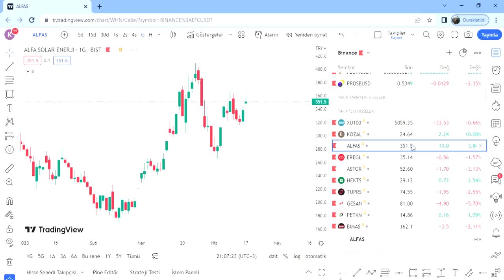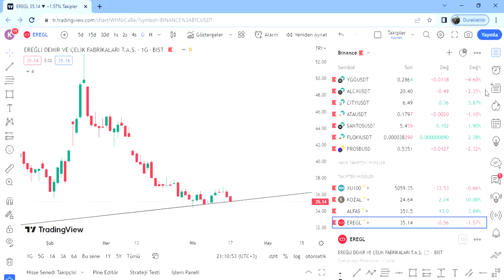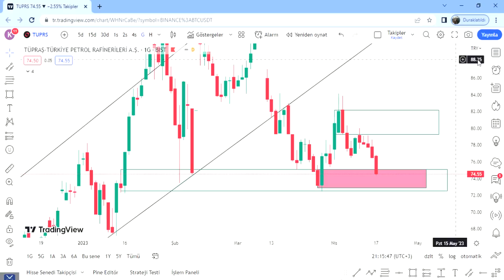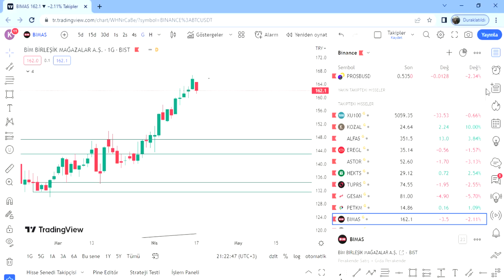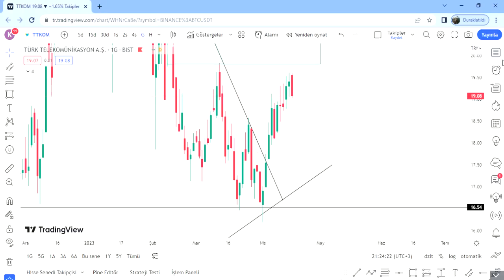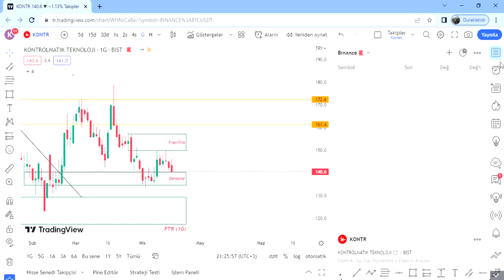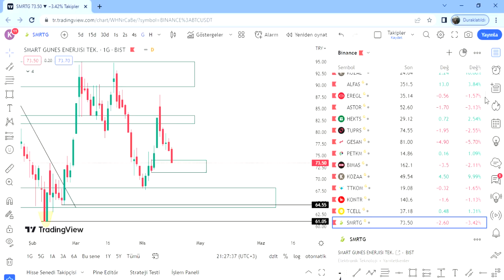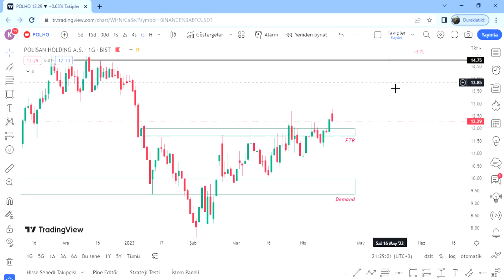Kozal | Alfas | Ereğli | Astor | Hektaş | Tüpraş | Gesan | Petkim| Bimas| Kozaa| Kontr| Ttkom| Smrtg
Dostlar selam,

Açılış videosu ile sizlerleyim. Keyifli seyirler.

İstek hisselerinizi yoruma yazabilirsiniz, yarınki videoda değerlendireceğim.

25 Nisan Salı günü gerçekleşecek olan eğitim seminerine katılmayı unutmayın.

Konu: Trade Psikolojisi, Stop Olma, Kısa ve Uzun Vade Yatırım Stratejileri, Kasa Yönetimi, Portföy Planlama... Katılım için Twitter veya mail üzerinden başvuru yapabilirsiniz.

Özel gruba katılım ve eğitimler için Twitter'dan mesaj atabilirsiniz.

00:00 Bist100 ve Borsa Sohbeti
04:18 Kozal
07:27 Alfas
09:24 Ereğli
11:03 Astor
13:30 Hektaş
14:40 Tüpraş
16:02 Gesan ve Stop Olma Konusu
21:23 Petkim
22:00 Bimas
22:59 Kozaa
24:29 Türk Telekom
25:15 Kontr
26:10 Turkcell
27:05 Smart Güneş
27:50 Polho